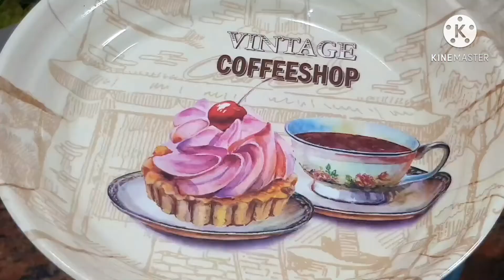Caramel bread pudding|Bread pudding without oven & Eggless | custard bread pudding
Today's recipe is Caramel custard bread pudding | EGGLESS & WITHOUT OVEN | Easy dessert recipe

INGREDIENTS

SUGAR  - 1/4 cup ( for caramel)

1 cup = 250ml